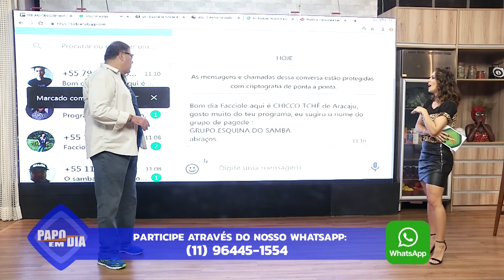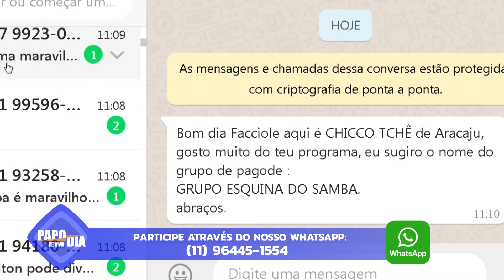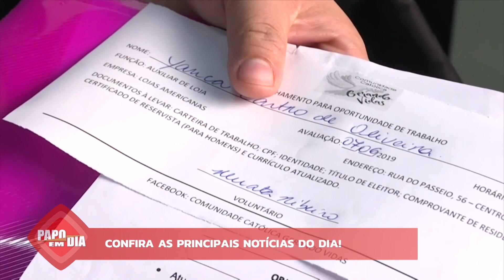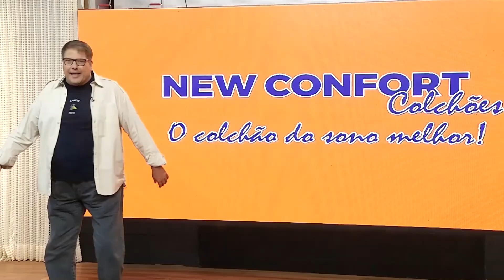PAPO EM DIA - 01/07/19 - BLOCO 04 - MUSICAL: SERGINHO MADUREIRA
LUCIANO FACCIOLI, DECIO PICCININI e GISELE ALVES estão nas manhãs da Rede Brasil com o programa "PAPO EM DIA". Cheio de entrevistas, gastronomia, entretenimento, variedades e muita conversa boa, com convidados especiais em um papo descontraído, embalado por pratos deliciosos preparados por chefs renomados.

Acompanhe e participe do programa assistindo a Rede Brasil pela sua operadora:  VIVO TV: 237  SKY: 17  OI TV: 10  NET: 13 (SP)  GVT: 248  ALGAR: 717  CLARO: 13  TV ABERTA: 10.